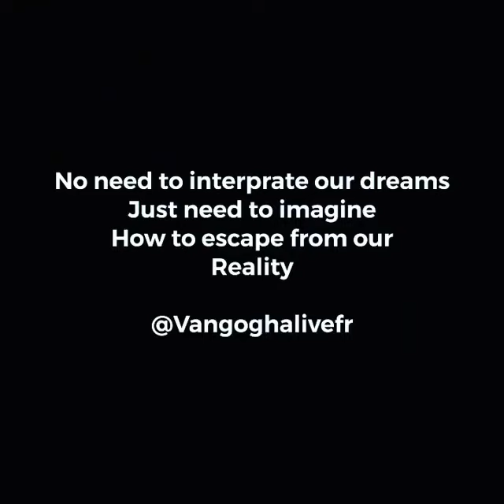“Art is to console those who are broken by life.” Vincent Van Gogh